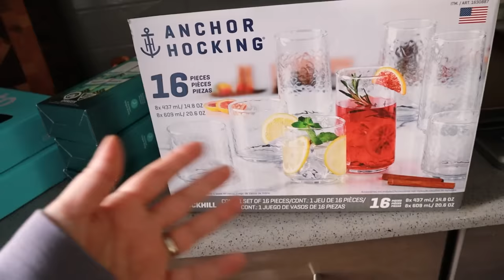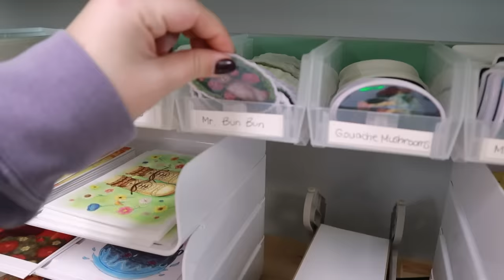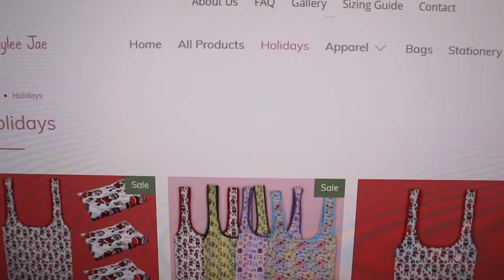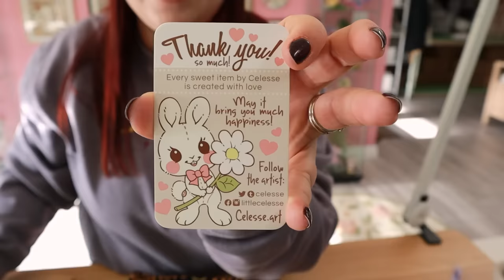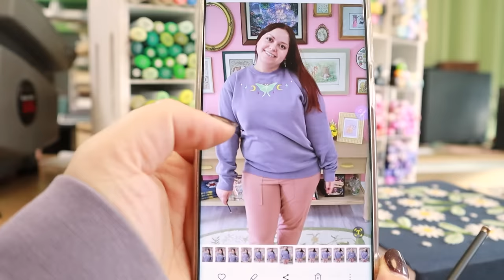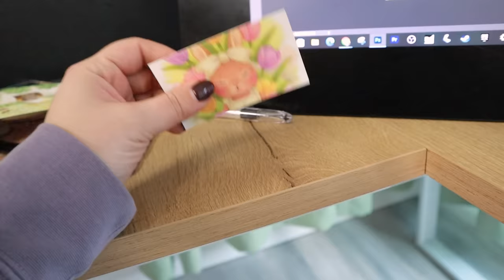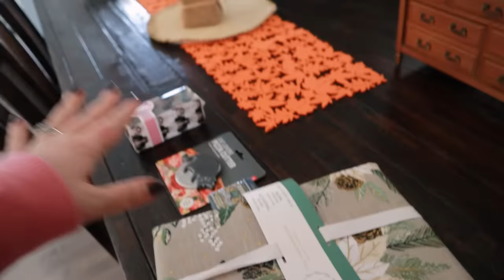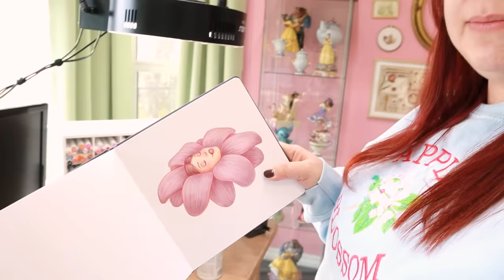What Did I Buy?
0:00 Schedule, Intro, Tik Talk
1:43 Costco Story & Haul
6:54 Packing Orders
9:44 Ruined Sweatshirt
12:44 Sugar Bunny Shop Haul
18:22 Sweater & TikTok
21:14 Kiki's Injury
21:33 Designing "Thank You" Card
23:21 Swindled by Costco & Car Talk
24:37 Unboxing Christmas Village
26:16 Poltergeist Activity?
27:12 Tree Growth
27:36 Oil Painting
31:43 Car Appointment & Shopping
34:57 Haul
37:19 Luna Moth & Final Word